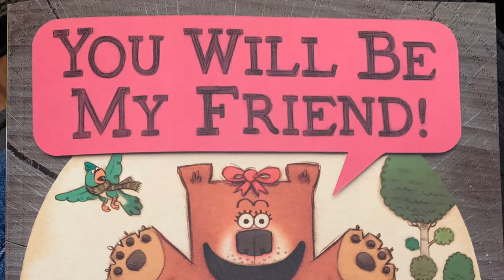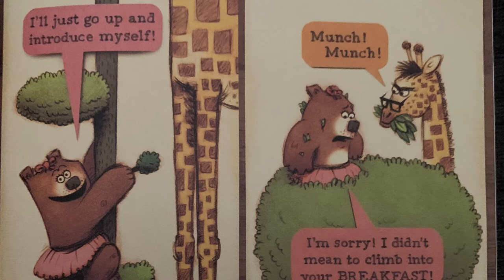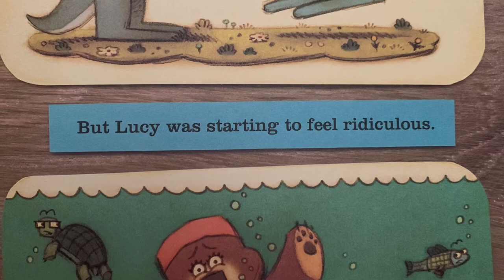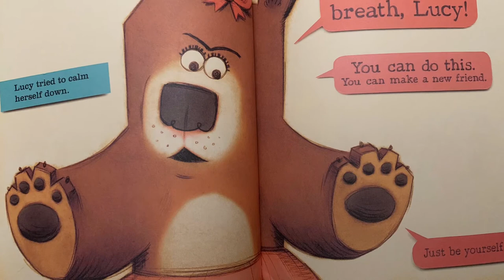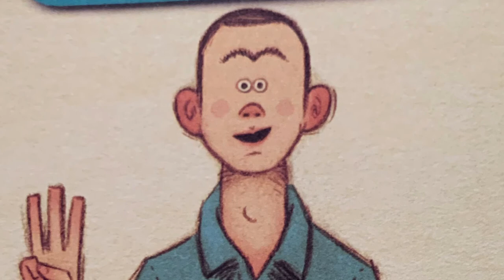You Will Be My Friend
Written by Peter Brown